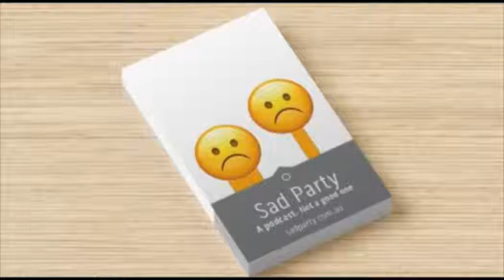Sad Party podcast - episode seven - Up (2009)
From episode 42 onward, Sad Party is uploaded as an actual live-action podcast, with all of our sexiness for you to see.

Dao gets a little pissy about the physics of one scene in a kids movie from ten years ago.